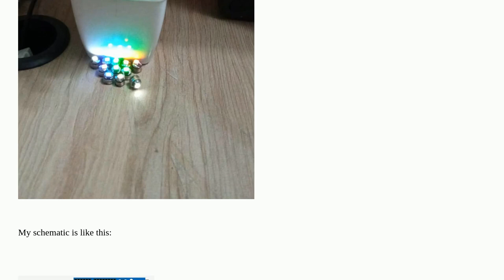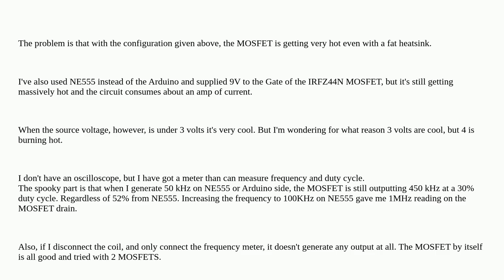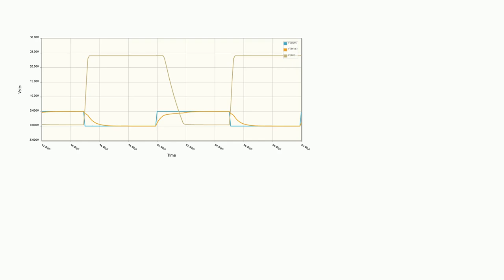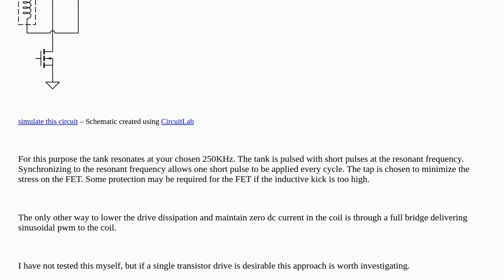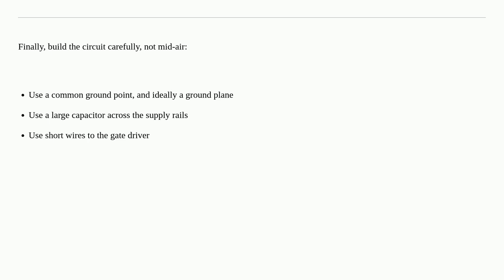Electronics: MOSFET is getting very hot at high frequency PWM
MOSFET is getting very hot at high frequency PWM

A special thanks goes out to the awesome community

  high-frequency inductance mosfet